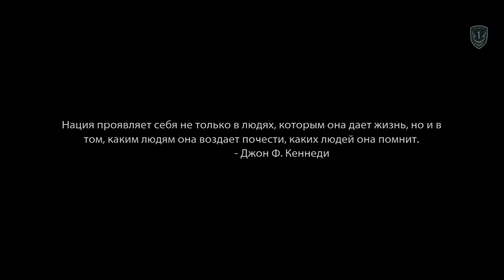Medal of Honor Warfighter #1 Старт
Medal of Honor: Warfighter  — компьютерная игра в жанре шутера от первого лица, разработана студией Danger Close, принадлежащая американскому издателю и разработчику игр компании Electronic Arts. Игра вышла 23 октября 2012 года.